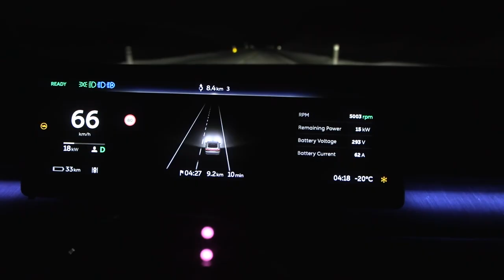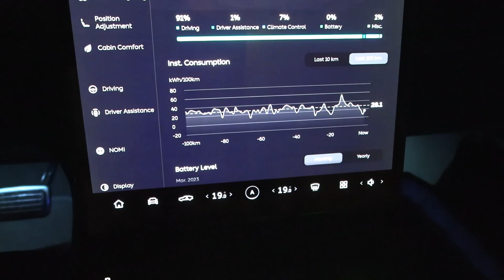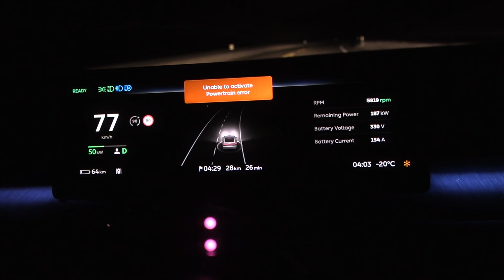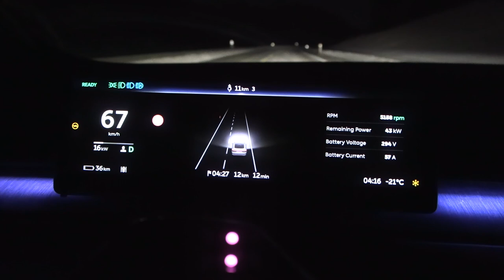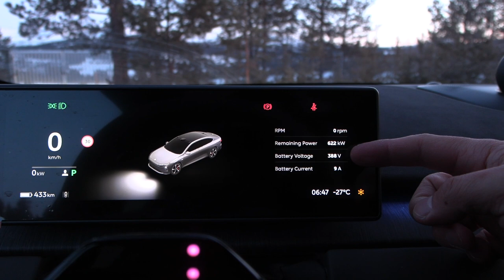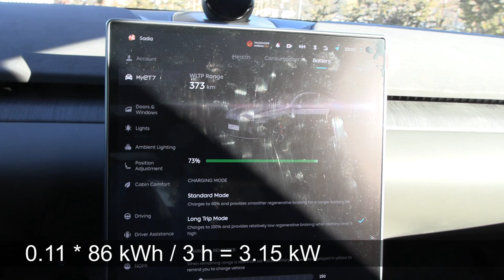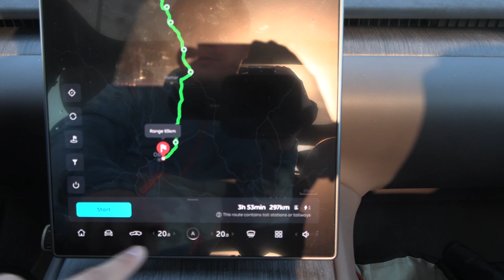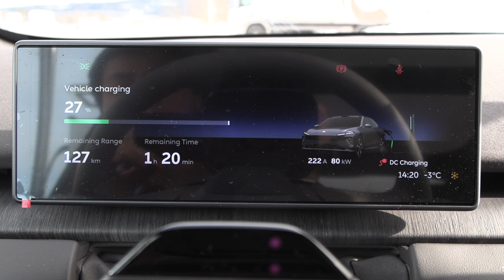Nio ET7 road trip to Folldal in -27°C